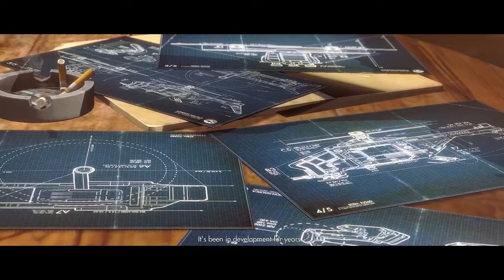Wolfenstein The New Order Part 7 - Project Whisper